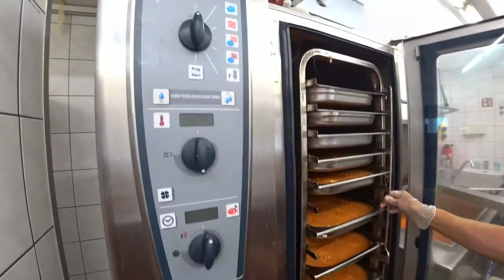Italienische Lasagne in der Deutsche Küche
Hallo zusammen!
Heute bereit wir zwei  Lasagne
in die erste Lasagne kommt geschiedenes Gemüse: Weißkraut, Karotten, Lauch und Zwiebeln. Für die Soße kommt Tomatenmark und Sahne.

In die zweite Lasagne mit Hackfleisch kommt hinein Zwiebeln, Karotten, Tomatenmark und Sahne, dann wird alles püriert. Zum Schluss kommt das Hackfleisch dazu.
Nun können Sie zuschauen, wie die Lasagne fertiggestellt wird.

nataliastiefvater
Nata Lia Stiefvater

Natalia